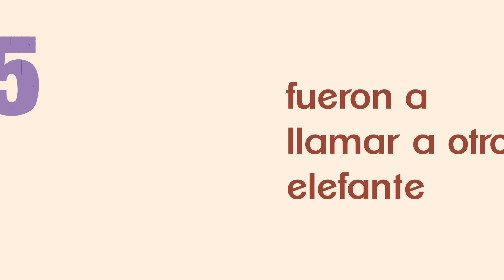123 Andrés – Un elefante se balanceaba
¡Hola! Somos Christina y Andrés de 123 Andrés. Nos encanta cantar, bailar y compartir historias. A veces cantamos en español y a veces cantamos en inglés.
¡Escríbenos un comentario y cuéntanos desde donde nos visitas! Puedes grabar un video de tu peque cantando y compártelos en nuestras redes!

Una canción clásica de la niñez. Los niños aprenden a contar elefantes con el ganador del Latin Grammy, 123 Andrés.

Animación por Pirata y Luna Estudio Creativo

TIPS PARA PADRES:
Esta canción es perfecta para la hora de la siesta y también es perfecta para iniciar el aprendizaje de números, puedes hacer cinco elefantes de papel y cantar con tu peque agregando elefantes y haciendo los números con tus dedos contando del uno al cinco, puedes ser teatral y hacerlo lo mas divertido que puedas.

Letra:

Un elefante se balanceaba sobre la tela de una araña.
Como veía que resistía, fue a llamar a otro elefante.

Elefante...

Dos elefantes se balanceaban sobre la tela de una araña.
Como veían que resistía, fueron a llamar a otro elefante.

Elefante...
Elefante...

Tres elefantes se balanceaban sobre la tela de una araña.

Cuatro elefantes se balanceaban sobre la tela de una araña.

Elefante...

Cinco elefantes se balanceaban sobre la tela de una araña.

¡Buenas noches elefantes!